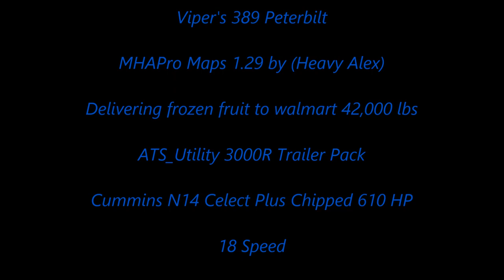American Truck Simulator Viper's 389 Peterbilt Delivering Frozen Fruit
ATS_Utility 3000R Trailer Pack

MAPS

CSIO Technologies

Cyberpower
i7-7700 K 4.2 K Processor 16 GB Memory
4.2 Processor Speed
2 TB Hard drive  128 GB SSD
8 GB Dedicated Memory GeForce 970 Graphics Card
Liquid Cooled